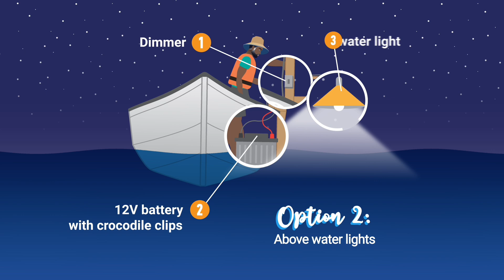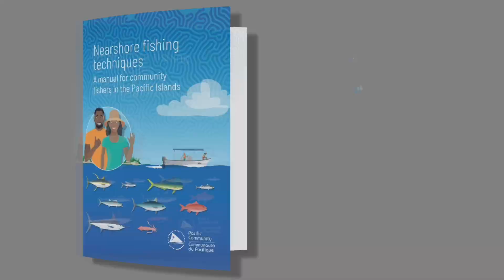Fishing lights Bonus #1 | Fish & Tips - Season 3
PacificFisheries | These are the different types of fishing lights that you will need for night fishing techniques.

𝗖𝗵𝗮𝗽𝘁𝗲𝗿𝘀:
00:00 Intro
00:50 Materials needed
03:16 Gear set up

This project was produced with financial support from the European Union, the Government of Sweden, and the New Zealand Aid Programme, and the United States Agency for International Development. The contents of the videos do not necessarily reflect the views of the European Union, the Government of Sweden, or the Government of New Zealand, and the Government of the United States. @EuropeanCommission   @sweden   @ministryofforeignaffairsan7732   @fwd